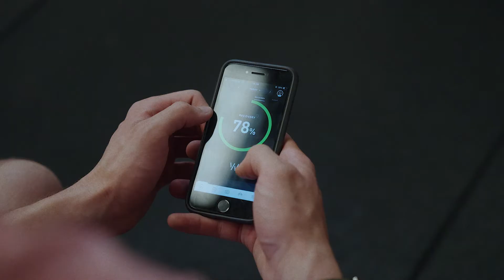Cinematic Fitness Spec Commercial - WHOOP - FX6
This is the second video I've been working on from the my WHOOP shoot I did last year for a client! I edited this video of David Clifford to compliment the one of Amy O'Connor because I see them as a duology.

My Gear:
SONY FX6
SONY A7S3
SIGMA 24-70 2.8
SIGMA 35 1.4